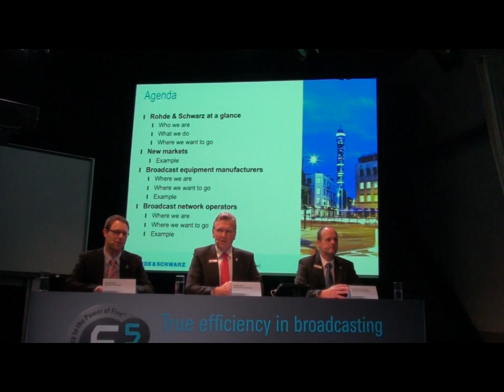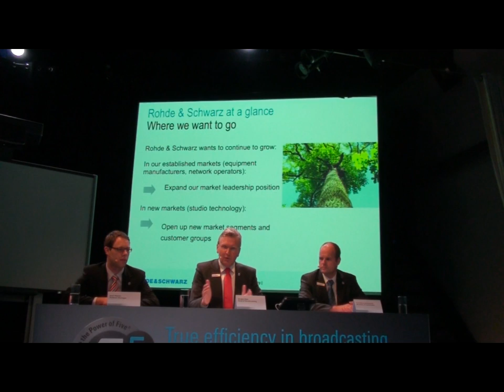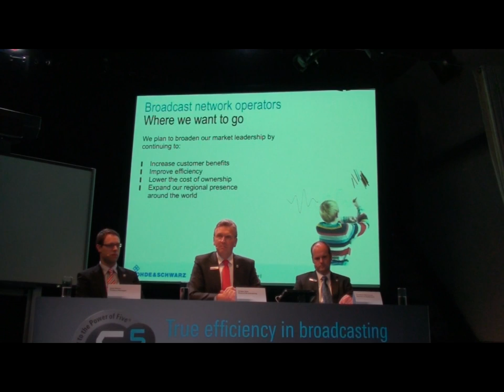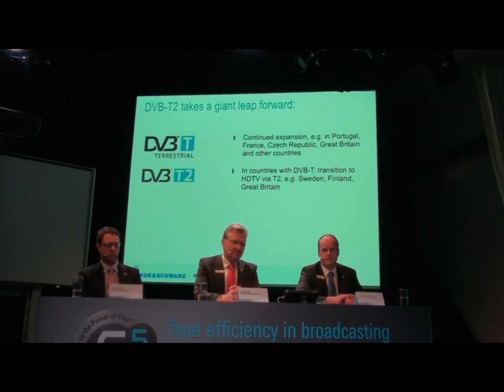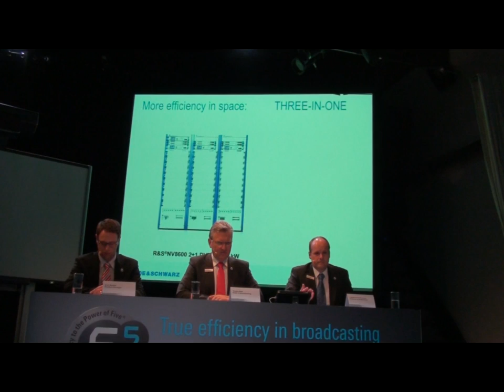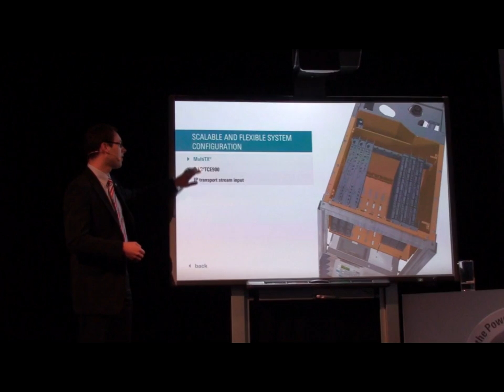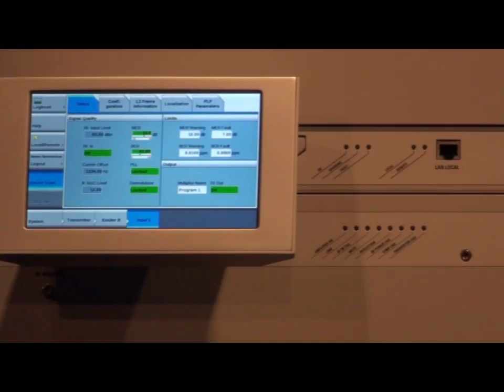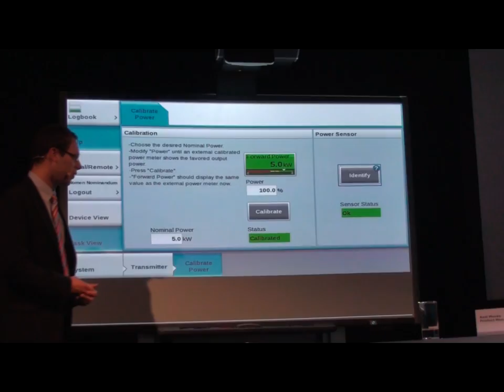Rohde & Schwarz - press conference - R&S THU9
This is the entire press conference of Rohde & Schwarz, on the 8th of September 2011, in Amsterdam. They presented their new R&S THU9 high power transmitter.